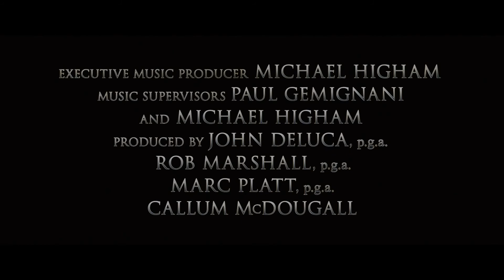[PhimChieuRap.vn] Into The Woods (01.01.2015)